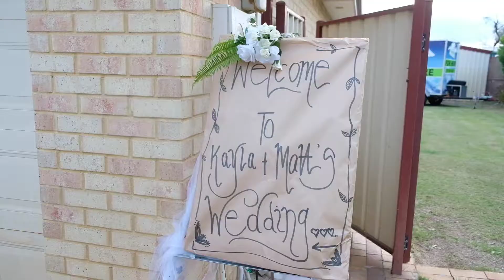Matt's Pre Wedding Interview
Matt sharing some of his memories before his big day